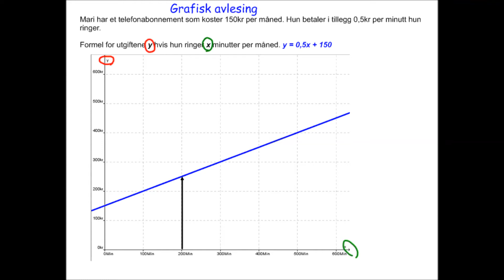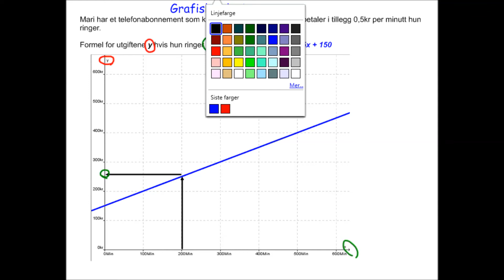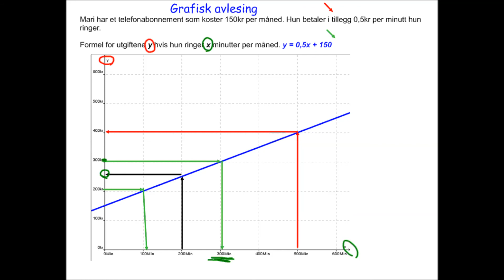Grafisk avlesning av lineær ligning